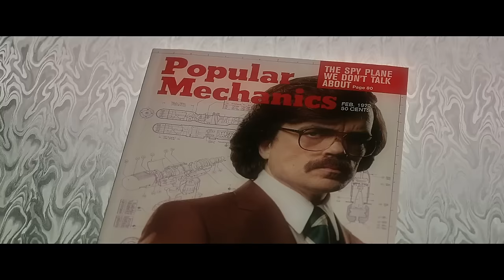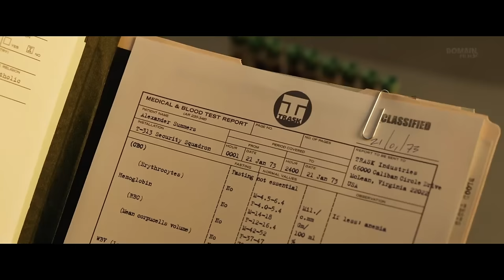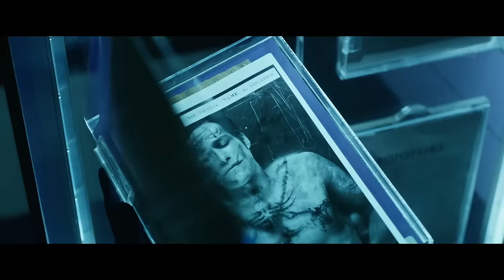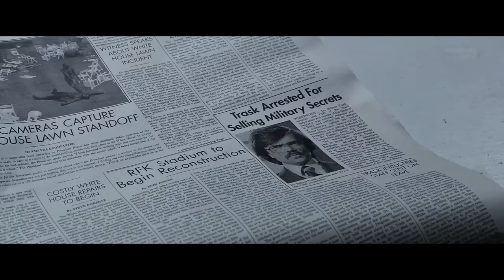In the Future Super Androids Are Created to Destroy Mutants But End Up Destroying Humanity Together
FILM'S NAME: X-M3N: D4YS 0F FUTUR3 P4ST